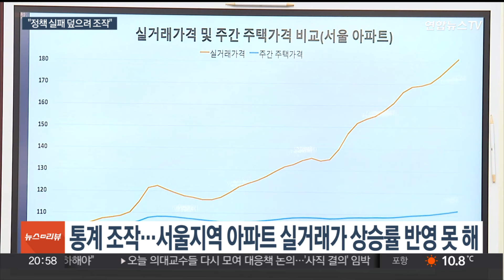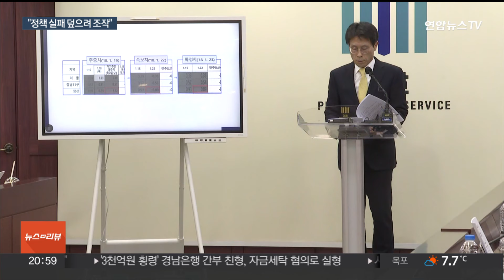검찰, '국가통계 조작' 김수현·김상조·김현미 등 11명 기소 / 연합뉴스TV (YonhapnewsTV)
검찰, '국가통계 조작' 김수현·김상조·김현미 등 11명 기소
[뉴스리뷰]

[앵커]

문재인 정부 시절 집값 등 국가통계가 조작됐다는 의혹이 제기돼 왔는데요.

감사원의 의뢰로 이 의혹을 수사해온 검찰이 통계 조작 혐의로 전임 청와대 정책실장과 국토교통부 장관 등을 기소했습니다.

검찰은 이들이 정책 실패를 감추기 위해 통계를 조작했다고 판단했습니다.

천재상 기자입니다.

[기자]

검찰이 김수현, 김상조 전 청와대 정책실장과 김현미 전 국토부 장관 등 11명을 통계법 위반 혐의로 불구속 기소했습니다.

대전지방검찰청에 따르면 이 가운데 김 전 국토부 장관 등 7명은 문재인 정부 출범 직후부터 집값 통계를 공표 전에 받았습니다.

검찰은 이들이 정부의 부동산대책 효과로 집값이 안정된 것처럼 보이게 하기 위해 한국부동산원 '주간 주택가격 변동률'을 125회에 걸쳐 조작한 것으로 보고 있습니다.

이들은 아직 발표하지 않은 부동산 대책의 효과를 통계에 반영하라고 지시하고, 숫자로 나타내라며 질책한 것으로 조사됐습니다.

[서정식 / 대전지검 차장검사] "부동산원에서는 통계 사전 보고가 부당하다며 중단해줄 것을 12회에 걸쳐 요청했습니다. 그러나 대통령비서실과 국토교통부는 부동산원의 예산을 삭감해버릴 수 있다는 식으로…."

통계가 조작되면서 부동산원의 주택가격 통계는 현실을 반영하지 못했습니다.

지난 2017년 11월부터 약 4년간 서울 지역 아파트 실거래가 상승률은 81%였는데, 부동산원 통계에서는 12% 상승에 그쳤습니다.

검찰은 또 전 정부 인사들이 소득과 고용 관련 통계를 조작하기 위해 개입한 정황도 확인했습니다.

보도자료에 비정규직 수치를 왜곡할 목적의 문구를 넣고, 소득주도성장 정책의 실패를 덮기 위해 개인정보가 담긴 불법 자료를 통계청이 제공하게 했다는 겁니다.

[서정식 / 대전지검 차장검사] "대통령비서실과 국토교통부 등의 중요 정책책임자들이 권한을 남용해 정책 실패를 감추고 국가통계의 정확성과 중립성을 정면으로 침해하고 국가통계에 대한 심각한 불신을 야기했습니다."

검찰은 총선을 앞두고 전 정부 인사들에 대한 수사 결과를 발표한 점이 논란이 일자 "구속영장이 두 차례 기각되면서 지연된 것"이라고 해명했습니다.

또 전 정권에 대한 '표적수사' 논란에는 "통계의 원데이터를 조작한 것이기 때문에 표적수사가 아니다"라고 밝혔습니다.

[영상취재기자 이용준 임재균]